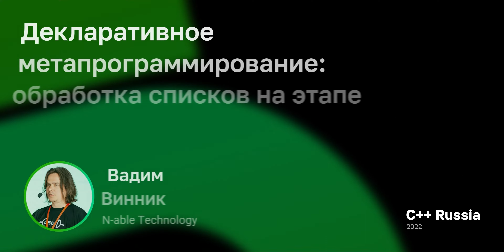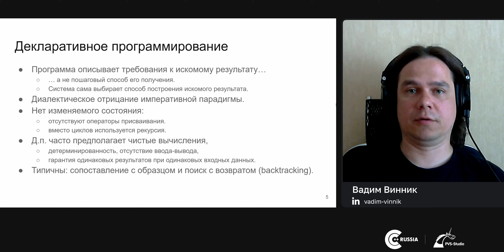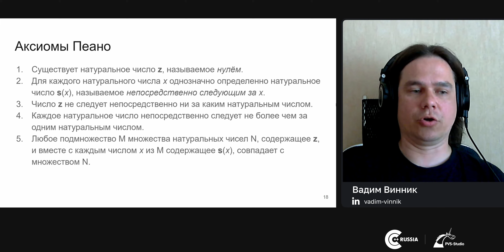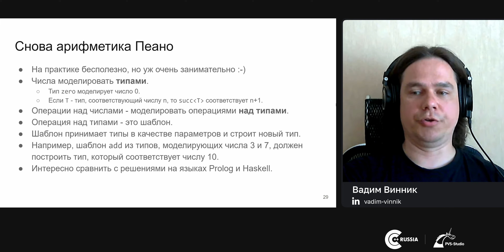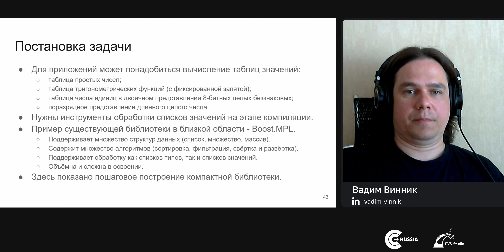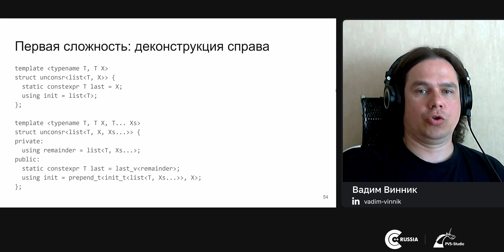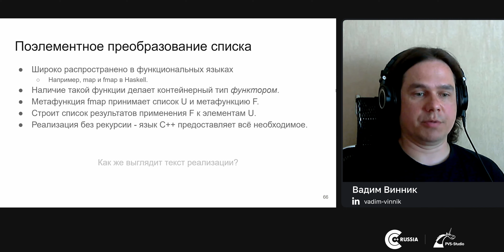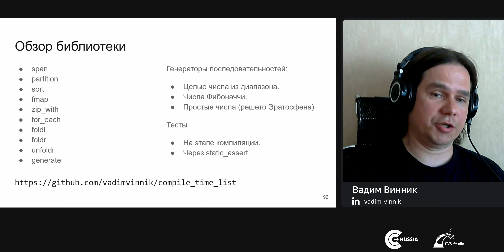Вадим Винник — Декларативное метапрограммирование: обработка списков на этапе компиляции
Механизм шаблонов в языке C++ позволяет построить библиотеку достаточно сложных алгоритмов обработки списков, включающих поэлементное преобразование, фильтрацию, поиск и сортировку. Для реализации таких алгоритмов подходит декларативный стиль. На примере обработки списков демонстрируется метод декларативного метапрограммирования.